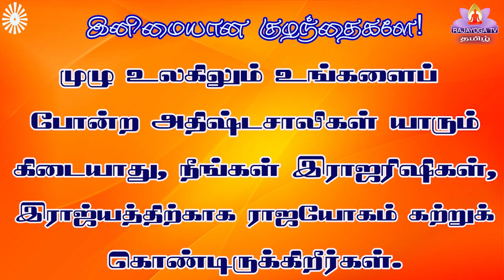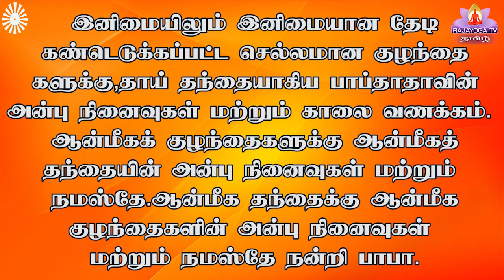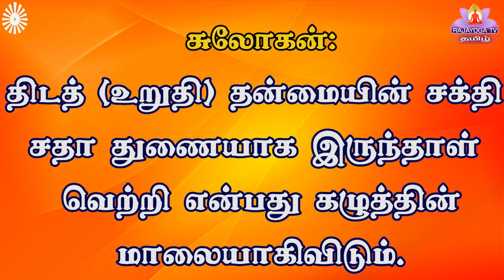08 07 21 காலை முரளி tamil Murali